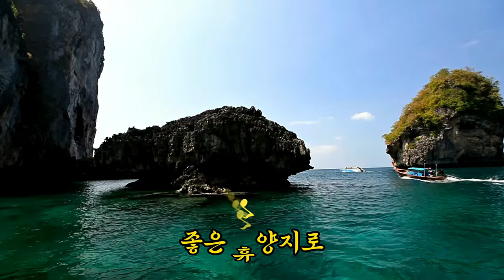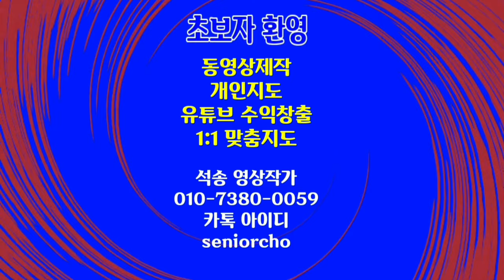태국 유명 관광휴양지 끄라비 Krabi Thailand bgm Forever Yours 피아노연주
아름다운 해변 조용한 음악 태국 유명 관광휴양지 끄라비 Krabi Thailand bgm Forever Yours 피아노연주

ㅡㅡㅡㅡㅡㅡ

ㅡㅡㅡㅡㅡㅡㅡㅡㅡㅡ
4시간에 동영상제작 기법 배우고 유튜브에 올리고 홍보방법까지 배웁니다.

4시간 개인지도 받으면 파워디렉터

ㅡㅡㅡㅡㅡㅡㅡㅡ